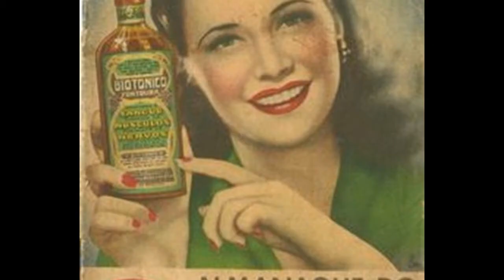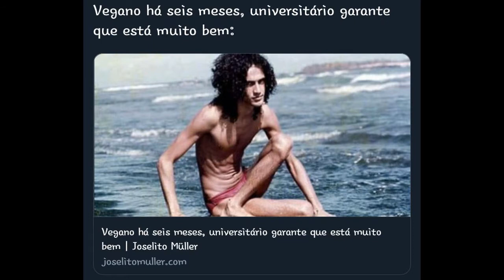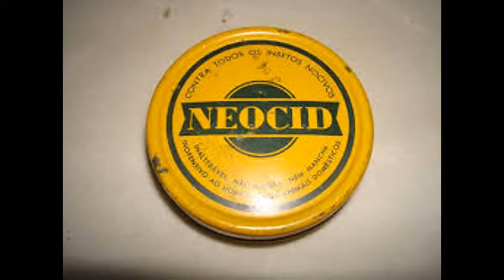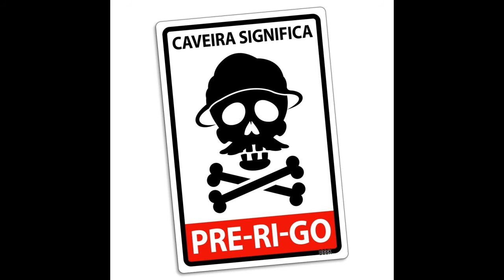CINCO COISAS BIZARRAS DOS ANOS 80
CINCO COISAS BIZARROS DOS ANOS 80
Neste vídeo falo de como era a vida as crianças nos
São cinco produtos memoráveis que jamais iremos esquecer

00:00 INTRODUÇÃO ANOS 80
00:54 VINHETA
01:07 ÓLEO DE FÍGADO DE BACALHAU
01:51 ANAPYON
02:08 BIOTÔNICO FONTOURA
02:24 NEOCID
04:01 MERCÚRIO CROMO
04:57 MERTHIOLATE